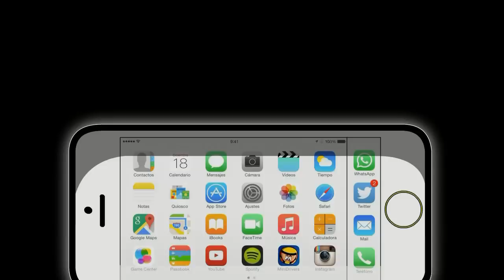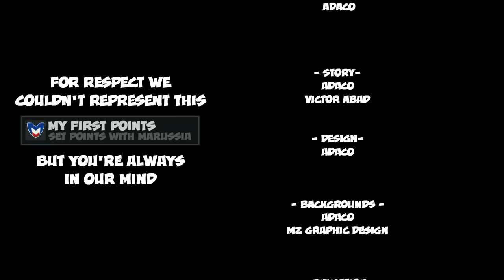[ENGLISH] MiniDrivers - Chapter 6x20 - Mini For Speed 3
We're back! The new MiniDrivers season is on and the best highlights of this season races will be available to you with the unique humor of your favorite characters.